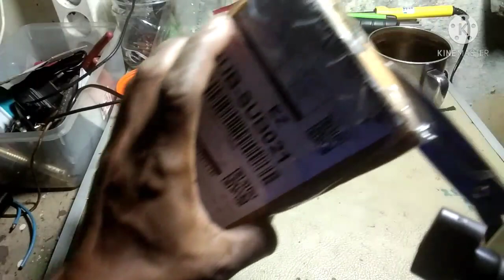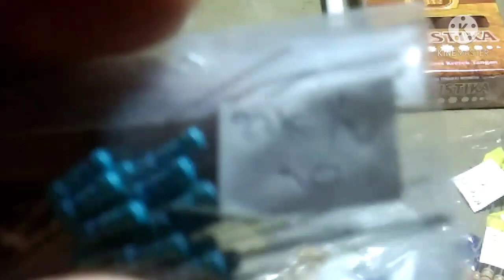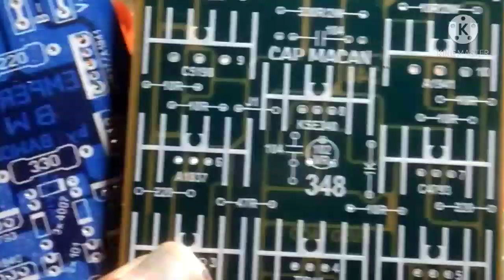unboxing komponen elektronik